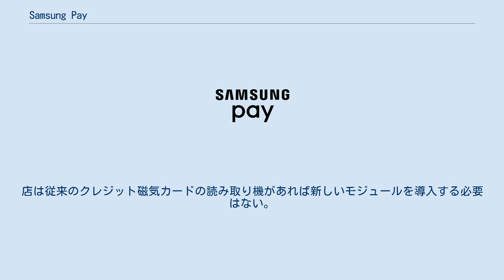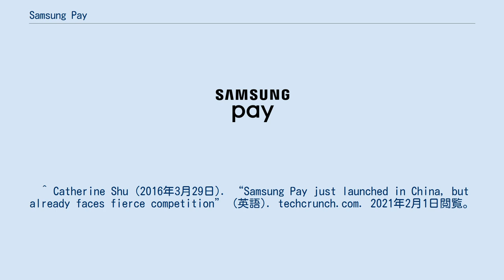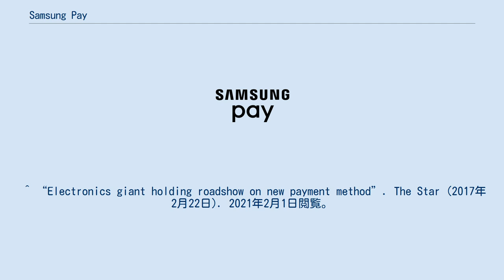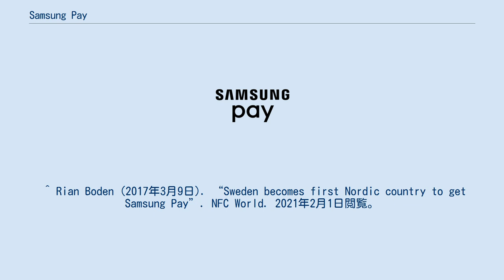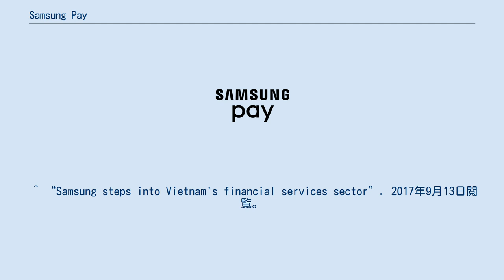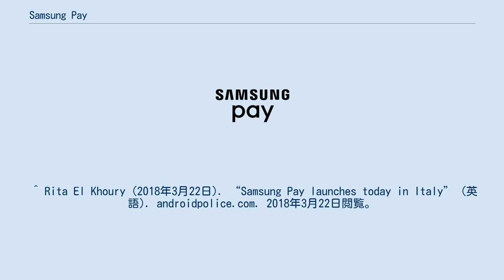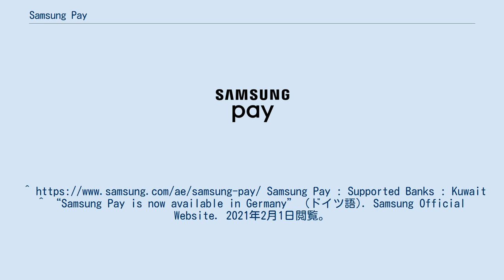Samsung Pay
Samsung Pay（サムスン ペイ、삼성 페이）は、大韓民国のサムスン電子が展開する電子決済サービスである。
 一部の端末は従来の磁気カード読み取り機での支払いに対応する。
スマートフォンを磁気カードの読み取り機に近づけると、無線でカード番号情報が読み取り機に転送され、実際にクレジットカードを読み取り機に通したのと同じ状態になる。
店は従来のクレジット磁気カードの読み取り機があれば新しいモジュールを導入する必要はない。
 Samsung Payの利用可能国及び地域 Galaxy S Galaxy Note Galaxy Z Galaxy A Galaxy J その他 中華人民共和国、香港、澳門限定。
 ^ Samsung Payはクレジットカードと完全に同じ使用感！ 実際に試した ^ a b “Samsung Announces Launch Dates for Groundbreaking Mobile Payment Service: Samsung Pay”. Samsung (2015年8月14日). 2021年2月1日閲覧。
 ^ “Samsung Mobile Payment Service – Samsung Pay, Available Starting Today in the U.S.”. Samsung (2015年9月28日). 2021年2月1日閲覧。
 ^ “Samsung Pay is Now Available in China with China Union Pay”. Samsung (2016年3月29日). 2021年2月1日閲覧。
 ^ Catherine Shu (2016年3月29日). “Samsung Pay just launched in China, but already faces fierce competition” (英語). techcrunch.com. 2021年2月1日閲覧。
 ^ “Samsung Pay is Now Available in Spain”. Samsung (2016年6月2日). 2021年2月1日閲覧。
 ^ “Samsung Pay is Now Available in Australia”. Samsung (2016年6月15日). 2021年2月1日閲覧。
 ^ “Samsung Pay Launches in Singapore”. Samsung (2016年6月10日). 2021年2月1日閲覧。
 ^ “Samsung Pay Launches in Puerto Rico”. Samsung (2016年7月13日). 2021年2月1日閲覧。
 ^ “Samsung Pay Launches in Brazil”. Samsung (2016年7月15日). 2021年2月1日閲覧。
 ^ Dominik Bosnjak (2016年9月30日). “Samsung Pay's Global Footprint Now Includes Russia”. AndroidHeadlines. 2021年2月1日閲覧。
 ^ “Samsung Pay Launch in Canada: CIBC Gets Beta Access” (英語). iPhone in Canada (2016年11月8日). 2021年2月1日閲覧。
 ^ “Samsung Pay Launches in Thailand”. Samsung (2017年2月8日). 2017年9月3日閲覧。
 ^ “Electronics giant holding roadshow on new payment method”. The Star (2017年2月22日). 2021年2月1日閲覧。
 ^ “Samsung Pay launched in India”. GSMArena (2017年3月6日). 2021年2月1日閲覧。
 ^ Rian Boden (2017年3月9日). “Sweden becomes first Nordic country to get Samsung Pay”. NFC World. 2021年2月1日閲覧。
 ^ ASIF S. (2017年4月27日). “Samsung Pay expands to Hong Kong, Sweden, Switzerland, ...